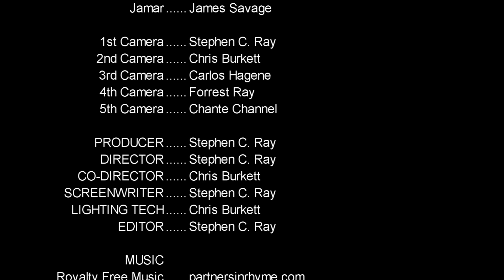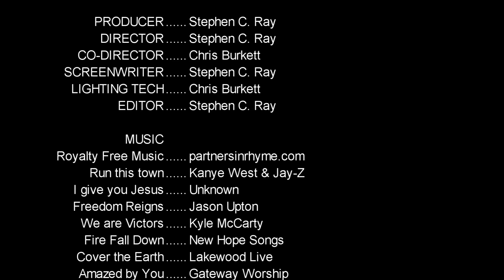FINDING TRUTH - Part 2 of 2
This is a short film produced by SRF productions & Stingray Films. The script was written in 1-day and the film was recorded in 1-day, and the editing took about 18 hours. Please comment and give your opinion concerning the quality of this film. It was recorded with only 1 camera (XH-A1s) and all of our actors are beginner actors.